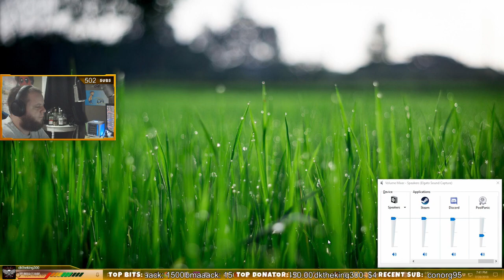Billiards On Acid